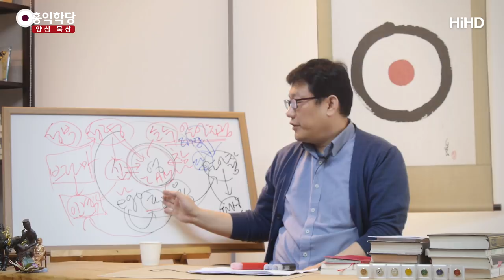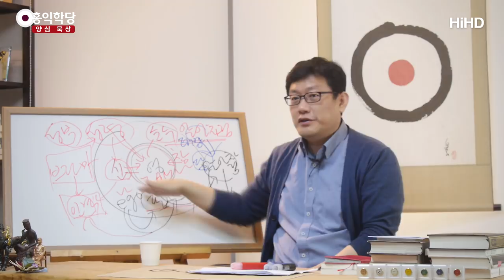[3분 묵상] 성령에 대한 오해 _홍익학당.윤홍식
(180221 수낮대담) 기독교 분들이 제일 못 받아들여 하시는 게요,
“내 안에 있는 영(靈)이 하나님이다!” 그러면
기독교 분들이 또 못 받아들이십니다.

또 그 영(靈)이, 신이 성령(聖靈)인데,
“내 영(靈)이 성령(聖靈)이다!” 그러면,
왜냐? 성경에 보면 이래요.

성령(聖靈)이 나를 따라오면서 말을 하기도 하고,
이런 이야기들이 많으니까
성경을 구약부터 읽다 보면,
자연스럽게 성령(聖靈)은 나 밖에 있는 뭔가 좀 신성한 존재로
생각하기가 쉽게 돼 있어요.

성령(聖靈)이 어떻게 작용할까요?
지금 우리 영·혼·육(靈魂肉) 안에서 어떻게 작용할까요?
이런 거 한번 생각해 보세요.

성령(聖靈)이 우리를 사실은 살아 숨 쉬게 해 주는 존재예요.
하나님의 그 성령(聖靈)을 받아서 우리가,
흙덩어리가 움직이고 있는 거라고요, 사실은.
여기까지 한번 생각해 보시라고요.

“성령(聖靈)으로 인해 우리가 숨 쉬고 살아가고 움직인다.”
이게 사도 바울이 한 말입니다, 하나님으로 인해.
하나님 빠지면요, 우리는 의미가 없는 거죠.

자, 그러니까 내가 보고, 듣고, 움직이는 것도
성령(聖靈)의 작용이라는 거,
여기까지 이해하셔야 해요.

그리고 내 영·혼·육(靈魂肉) 밖에서,
또 다른 인격처럼 다가오셔서 우리한테 말도 걸어주고 하는
그 작용도 하나님의 작용은 맞죠.

그렇게 작용하실 수도 있는 거잖아요,
구약에도 나오듯이.
자, 그러면 내 기준으로 내 안에서
성령(聖靈)이 작용하기도 하고,
내 밖에서 성령(聖靈)이 작용하기도 하죠.
그건 이제 '에고' 기준입니다.

성령(聖靈) 입장에서는 우주 전체가 다
하나님이 작용하는 곳이에요. 그죠?
그러니까 성령(聖靈)은요,
여기까지 이해해 보자고요.
성령(聖靈)이 없으면 내가 보고, 듣고, 웃고, 울며
떠들 수가 없습니다. 그렇죠?

그리고 그 성령(聖靈)은,
내 혼(魂)에 다양한 모습으로 나타나서
메시지를 전달해 줄 수도 있습니다.

결국, 내 안에 있는 성령(聖靈)이
내가 볼 때는 내 밖에서 작용하는 것처럼
또 작용하기도 합니다. 왜?
다 하나님 작용이니까.

하나님이 이 우주에 역사할 때,
안에서 밖에서 다양한 방식으로 역사를 하는데,
우리 입장에서 보면 내 영혼(靈魂)의 근원에 하나님이 계세요.
우리가 모르고 살지. 왜?

우리가 우리 영혼(靈魂)의 근원을 들여도 보진 않거든요.
항상 육(肉)을 통해서 바깥만 보지,
육(肉)의 소리만 열심히 혼(魂)이 따라가지
영(靈)의 소리를 듣지를 못한다고요.

은근히는 들려요. 희미하게 들리는데,
태양처럼 보질 못해요.
달빛처럼 은은하게만 느껴요.

그런데 태양 보듯이 선명하게 보실 수 있게 되면
그게 불교에선 견성(見性)이고,
기독교에선 성령(聖靈)을 체험하신 거고,
그때 성령(聖靈)을 밖에서 받은 것처럼
여러분의 혼은 느낄 수 있어요. 왜?

혼(魂)은 이원성의 세계에 살기 때문에
안이니 밖이니, 항상 따지고 있습니다.
그래서 혼(魂)한테는
밖에서 들어온 것처럼 보일 수도 있어요.

그런데 애초에 아셔야 하는 게,
애초에 이 혼(魂)의 작용을 일으키고 있는 것도
성령(聖靈)이라는, 하나님의 영(靈)이라는 것도
아셔야 해요.

그 혼(魂)의 다양한 모습으로 역사하실 수 있는 것도
성령(聖靈)이라는 것을 아신다면,
“다 성령(聖靈)이 하는 거구나!”라는 말도 맞고, 그렇죠.
“성령(聖靈)이 이렇게 나한테 말을 걸어 주셨다!”도 맞고.

그런데 “사실은 내가 본래 성령(聖靈)이야!”도 맞아요,
다 들어가면.
올라가면 다 맞는 얘기인데
에고 차원에서 혼(魂)의 차원이 에고 차원이죠.
혼(魂)의 차원에서 분석하려고 그러면
답이 안 나오는 거예요.

밖에 있으면 밖에 있고, 안에 있으면 안에 있지,
안에 있으면서 밖에 있다?
이게 이해가 안 되죠.